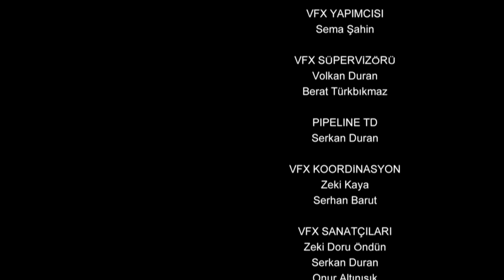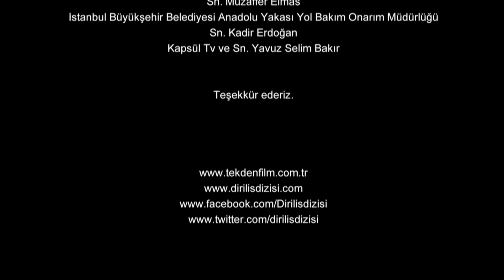Resurrection: Ertuğrul | Episode 151